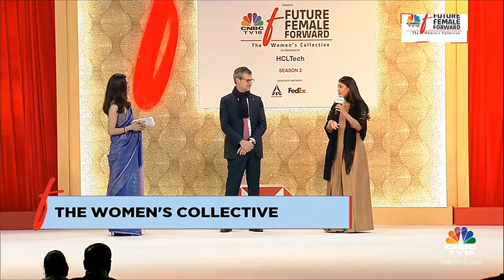“Inclusion plays a very important role,” Roshni Nadar Malhotra at Future Female Forward event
Our Chairperson Roshni Nadar Malhotra graced the CNBC-TV18’s “Future Female Forward – A Women’s Collective” event along with several gender parity champions of HCLTech. The event explored vital issues of fostering greater diversity in the workplace. Join us in supercharging the next generation of female leadership in our company, our industry, and beyond.